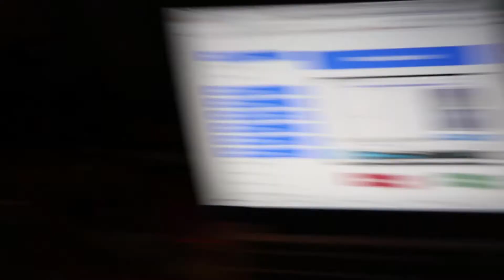I Get Emotional Here...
Really opened up and made myself vulnerable here something I learned from a mentor of mine is to make a clearing for people who have similar stories to ours. The beginning is sappy but goes into your normal vlog. Enjoy